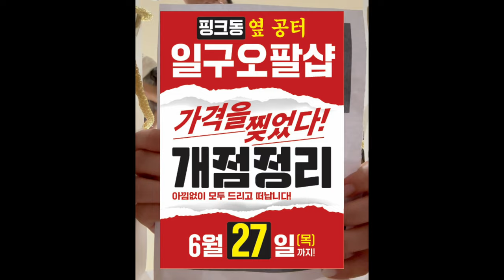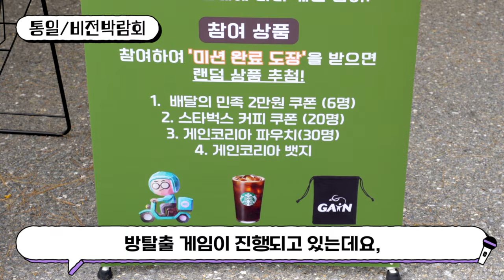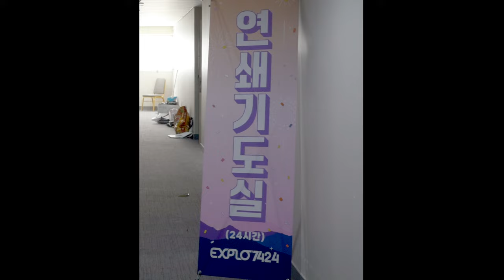2024 CCC 여름수련회 We, the Sent!｜영상뉴스 DAY3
We, the Sent!
영상뉴스를 통해 2024 여름수련회를 만나보세요!